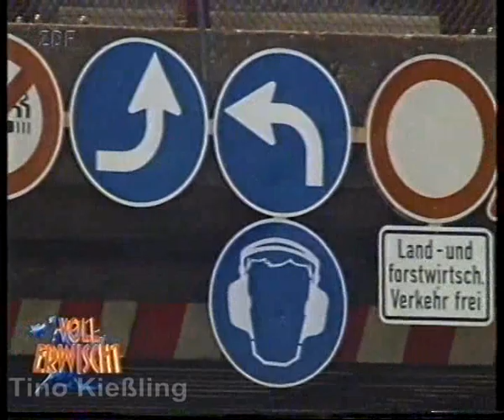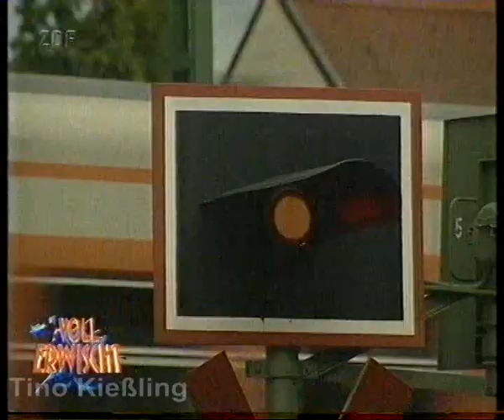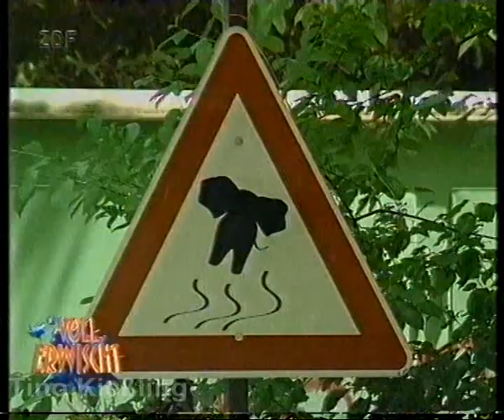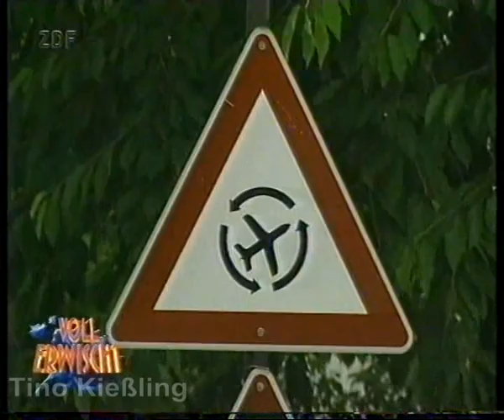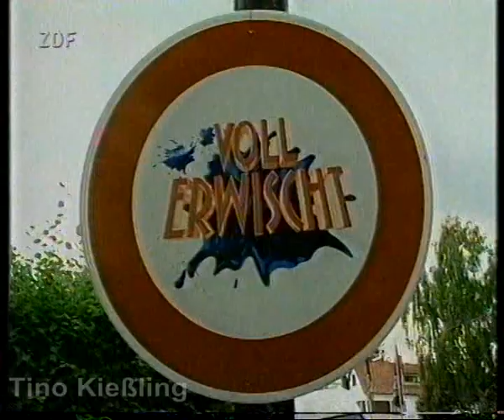Sabine Bohlmann als Opfer der versteckten Kamera bei "Voll erwischt" (1994)